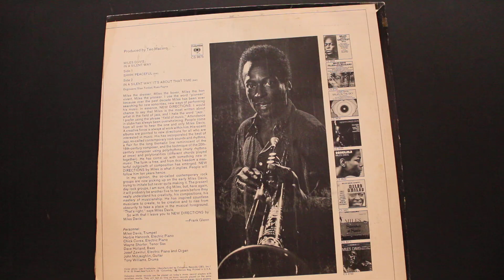Shhh (6:14) (track 1, side 1) - Miles Davis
From the album "In A Silent Way", 1969 (track 1, side 1)

(Original album has all tracks blending into next track.)

Wayne Shorter – soprano saxophone
John McLaughlin – electric guitar
Chick Corea – electric piano
Herbie Hancock – electric piano
Joe Zawinul – electric piano, organ
Dave Holland – double bass